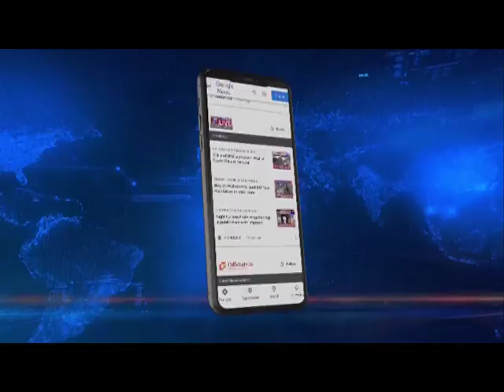Meghalaya CM attends Covid meet chaired by PM Modi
Meghalaya | Chief Minister ConradSangma attended the review meeting on Covid-19 chaired by Prime Minister NarendraModi via video conferencing on Thursday. Following the meet, Chief Minister Sangma reiterated that vaccination and adherence to Covid appropriate behaviour are the only ways of fighting the virus and its variants.